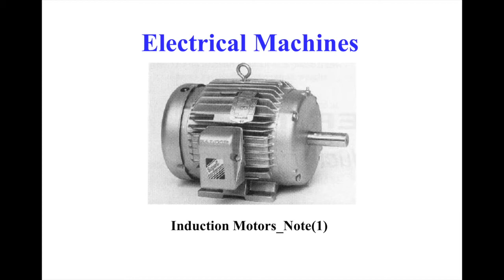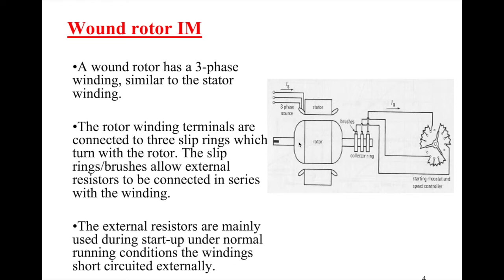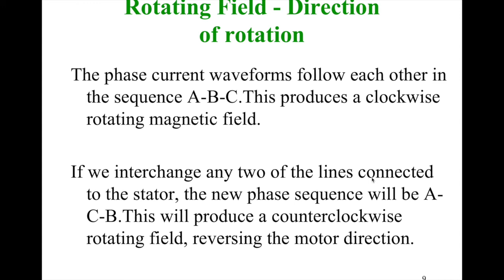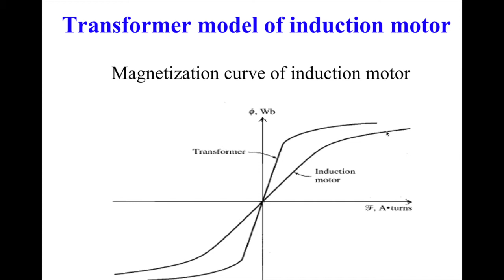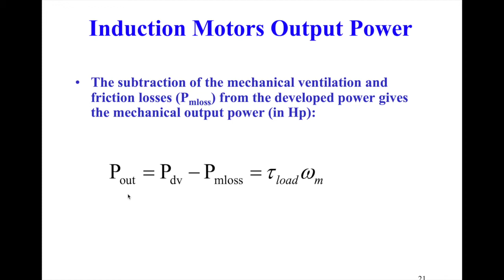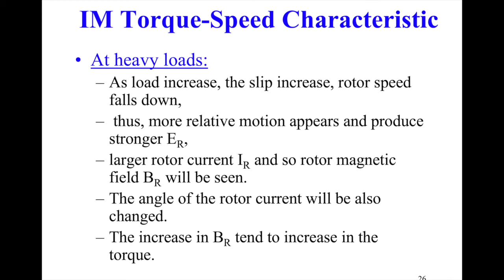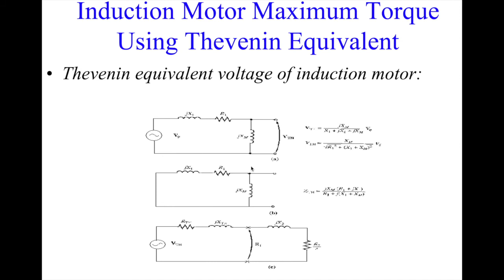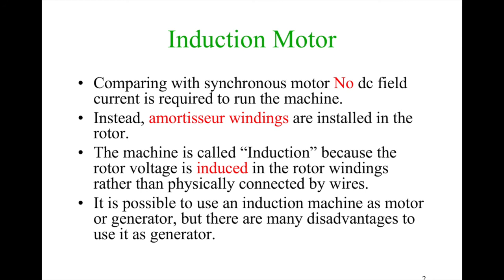Pengantar Kuliah Motor Listrik (Motor Induksi)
Pembahasan kuliah motor listrik yaitu motor induksi